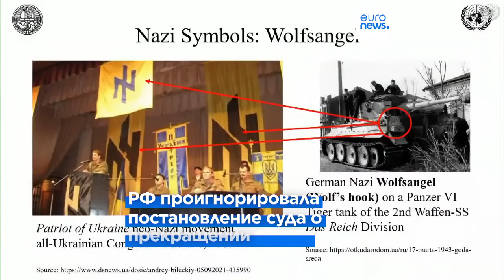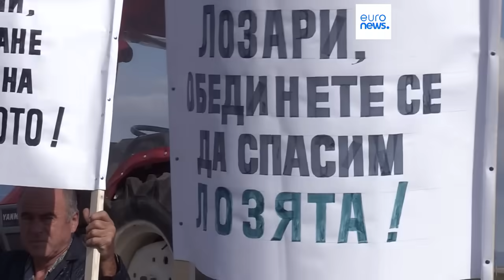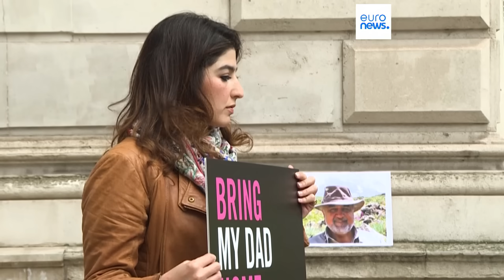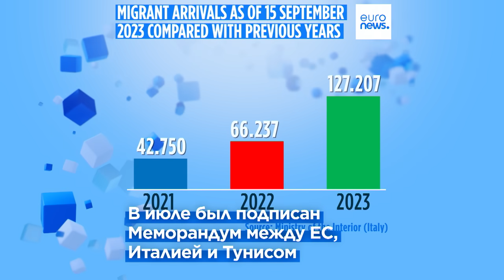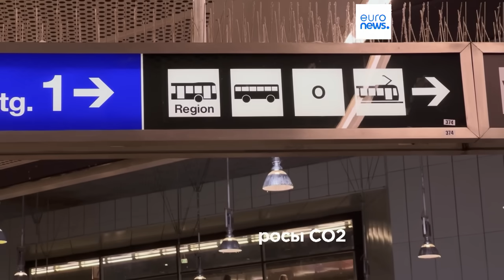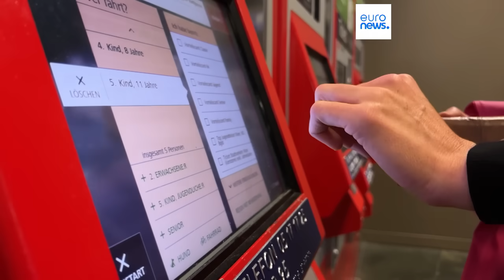Новости дня | 18 сентября — вечерний выпуск